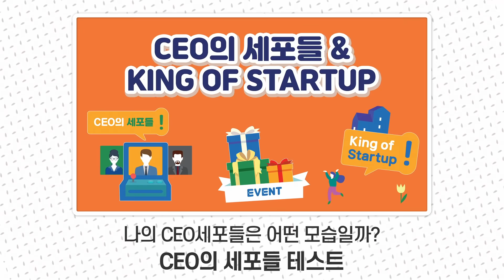2021 영등포 청년창업랜선페스티벌 SPOT (11.22 - 11.26)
✨2021 영등포 청년창업랜선페스티벌(11.22~11.26)✨

대한민국 청년들의 '창업의 꿈'을 응원하는 영등포 청년창업랜선페스티벌이 올해도 찾아왔습니다!
올해는 더욱 더 알찬 컨텐츠들이 많이 준비되어 있으니 많은 관심과 사랑 부탁드립니다!